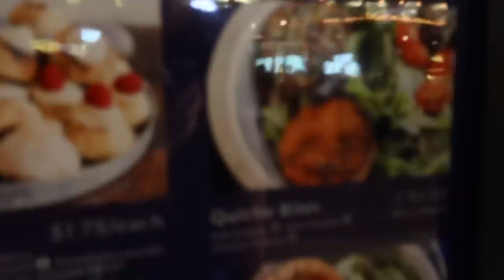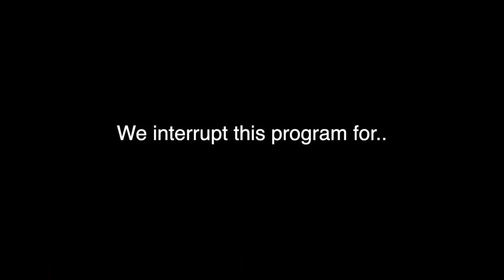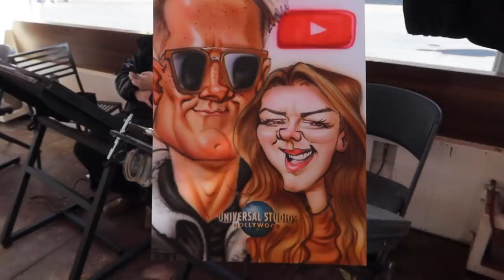I WENT TO MY FIRST DRAG SHOW IN LA